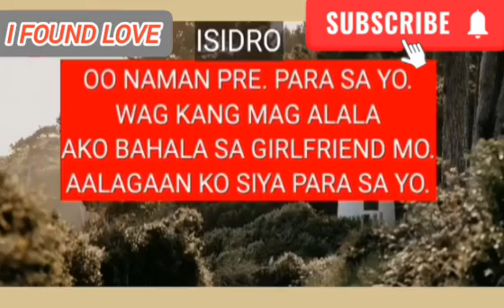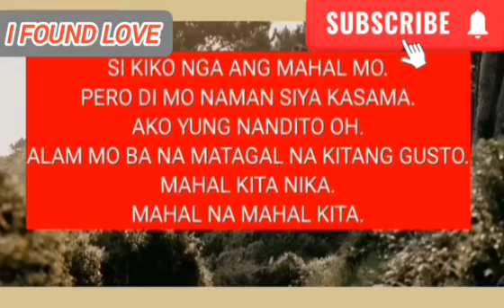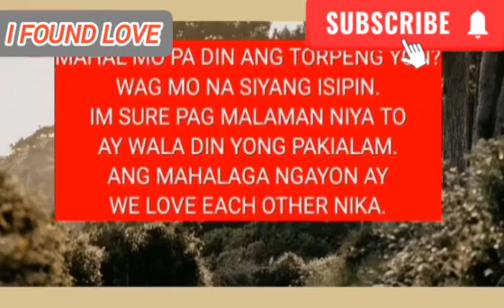I FOUND LOVE | FLTV TAGALOG STORIES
Part 3. Nag abroad si Kiko para sa kinabukasan nya,ng pamilya nya at para sa kanila ni Nika. Ngunit ang akala niyang kaibigan nya na si Isidro ay siya palang unang sisira nito.